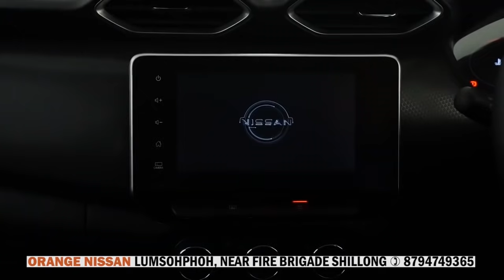HA LA RI NGI UD BYM DONKAM, U MYNDER U BYM ITHUH LYNTI U ÏOH SHONG DUKAN HA RI KHASI:BAH MARTLE